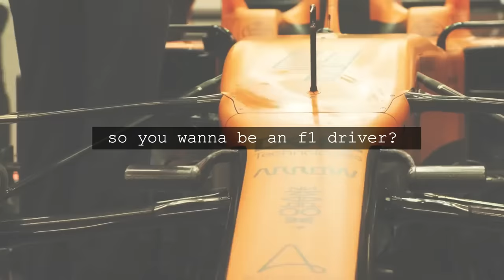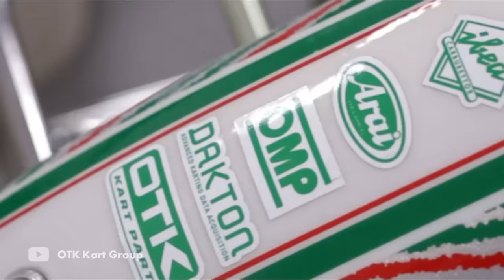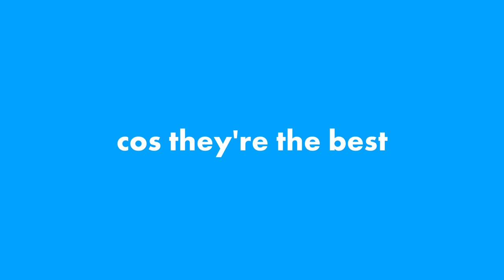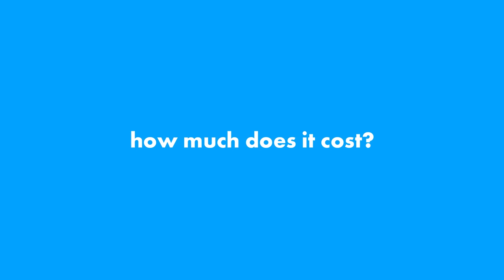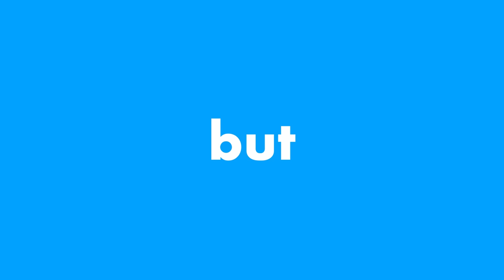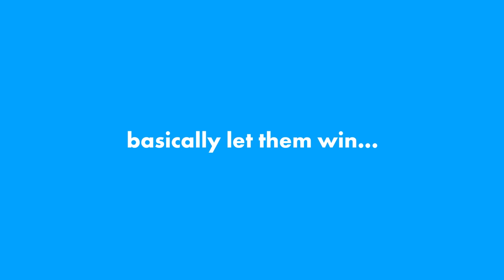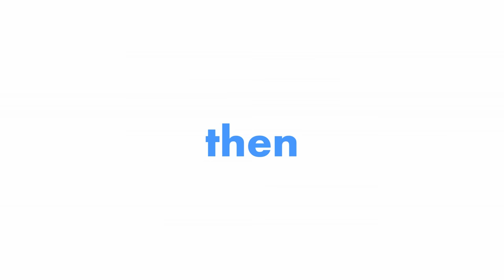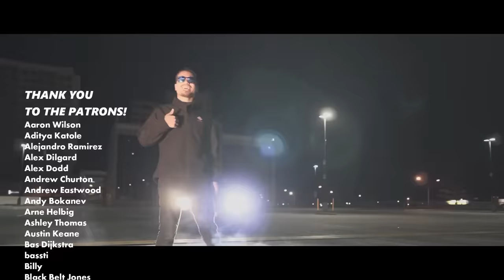So you wanna be a Formula 1 driver?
Being a Formula 1 driver is the dream of many; to compete against the worlds finest and be regarded as one of the best in the world. But exactly how realistic is this dream of ours? Can it be done? Or is the world of Formula 1 beyond reach for the vast majority of us?